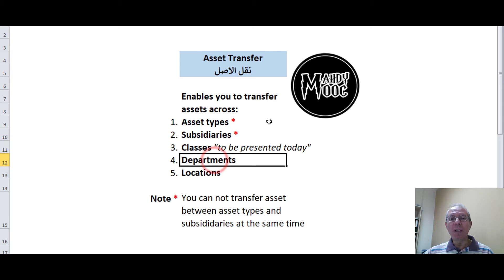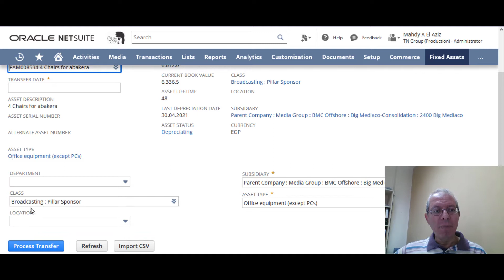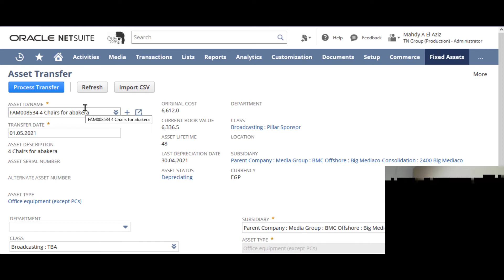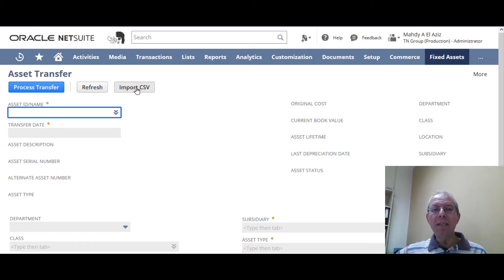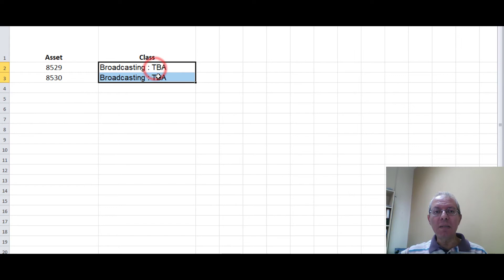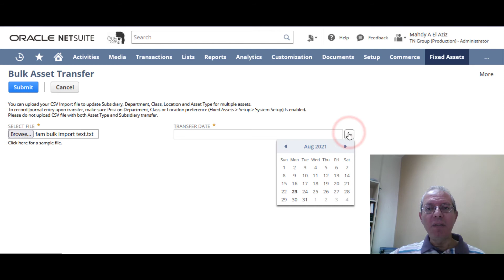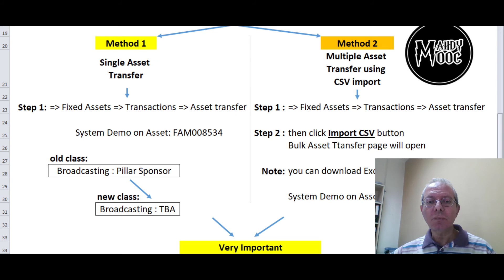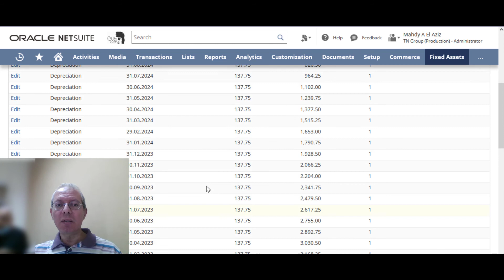Oracle Netsuite Fixed Asset Transfer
In this Netsuite tutorial you will learn how to transfer one fixed asset manually or use the CSV import for multiple assets transfer.